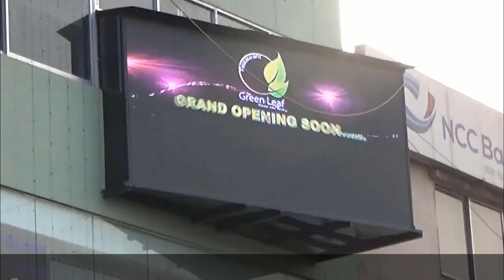করোনা ভাইরাস: কঠোর অবস্থানে দাউদকান্দি উপজেলা প্রশাসন